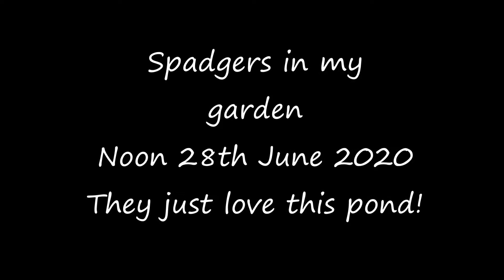Spadgers in my pond 28th June 2020My Movie